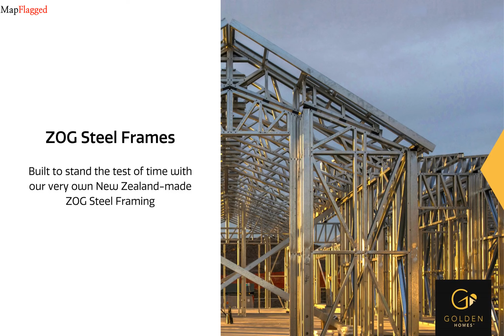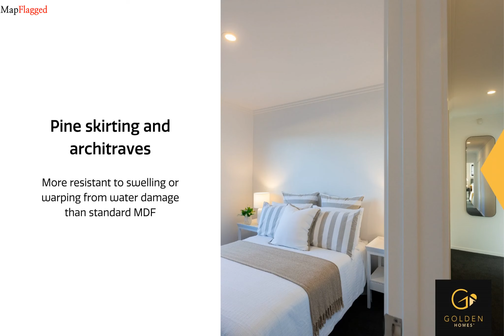NZ | Property at Lot 4 Little Gem Road, Wigram, Christchurch City, Canterbury, | MapFlagged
📚 Video Chapters:
0:00 Property Introduction
0:10 Property Price
1:25 Property Address
1:35 Property Description
1:40 Property Key Places
1:45 Subscribe to MapFlagged!

📣 Following is the detail of house for sale at Lot 4 Little Gem Road, Wigram, Christchurch City, Canterbury, NewZealand:

4 Bedroom
2 Bathroom
170 Sq m. Floor

Guaranteed rental return: $800 per week
Annual return: $44,200
Gross yield: 4.4%
Fixed-price contract
Includes hard & soft landscaping and drapes
4 double bedrooms
2 bathrooms
Master bedroom with walk-in wardrobe and ensuite
Open plan kitchen / dining / family spaces, with walk-in pantry
Adjoining lounge space
Dedicated study
Internal access double garage, with off-street parking
GUARANTEED RENTAL RETURN:
With all of our Investment Packages, we proudly offer a 2-year fixed term rental guarantee. This guarantee begins four weeks following final settlement, or from the date the tenant starts paying rent – whichever comes first. Let us focus on the details while you continue to grow your future!
Or get in touch with me to have a chat about our Investment Packages available throughout Christchurch and the wider Canterbury region.
Michelle Nee
goldenhomes.co.nz/house-and-land/canterbury/investment-lot-4-little-gem

🏥 Nearest Hospitals to this Property:
Christchurch Hospital
Ashburton Hospital

✒️ Nearest Schools to this Property:
Waitaha School
Beststart Buchanans Road
High Speed Door Services
Templeton School

🍕 Nearest Restaurants to this Property:
Antler Cafe
Talbot at Yaldhurst
Nova Trust
Gatehouse Cafe

🚃 Nearest Train Stations to this Property:
Hornby Station
Papanui Station
Rolleston Station
Christchurch Railway Station
Sockburn Station

🏬 Nearest Shopping Malls to this Property:
Dress smart

🌼 Nearest Parks to this Property:
The Herbal Garden
Chattertons Reserve
Innovation Park Maugers Property Division
Yaldhurst Bush
Rimu Scout Park

🎥 Nearest Movie Theaters to this Property:
Hoyts Northlands
Hoyts-Westfield Riccarton
Silky Otter Cinemas, Wigram
Hoyts

☕ Nearest Cafes to this Property:
Esquires Cafe the Hub
Cafe Carmen
Starbucks

✈️ Nearest Airports to this Property:
Ashburton Airport

🏢 Nearest Stores to this Property:
Kiwi Concrete
P3 Equestrian Farrier Supplies
P3 Equestrian
Gunworks
The Arena